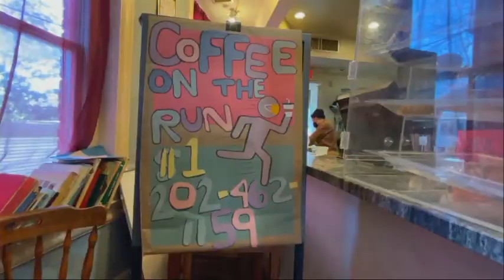PRESS KLUB 2022 01 30 PART 2